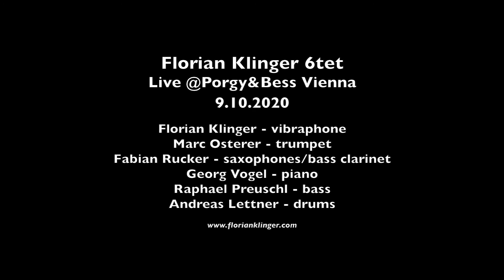Florian Klinger 6tet - Everything Impersonal (Live)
Live @Porgy&Bess Vienna on Oct. 9th 2020

Florian Klinger - vibraphone
Marc Osterer - trumpet
Fabian Rucker - saxophones/bass clarinet
Georg Vogel - piano
Raphael Preuschl - bass
Andreas Lettner - drums